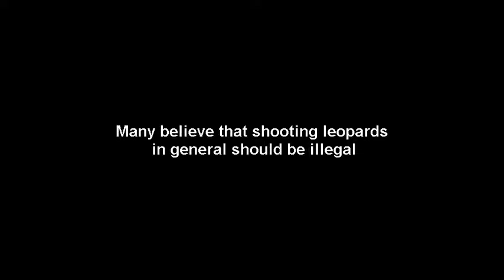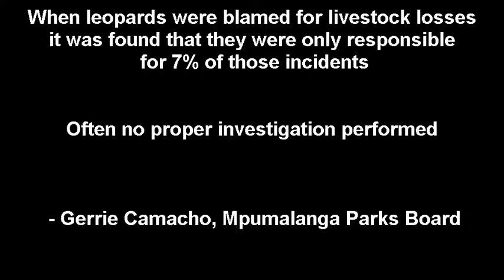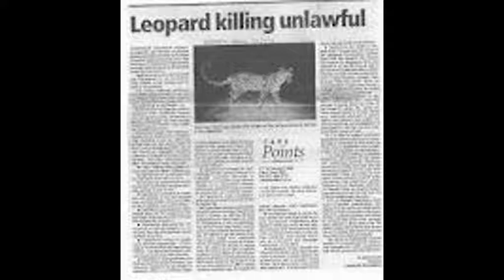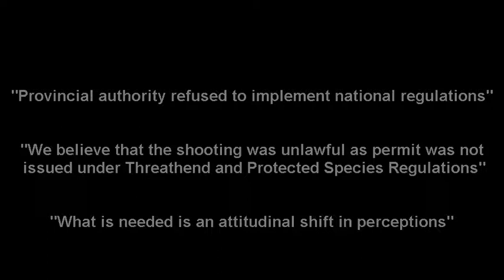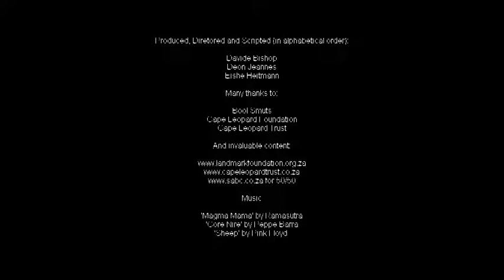cape leopard 5